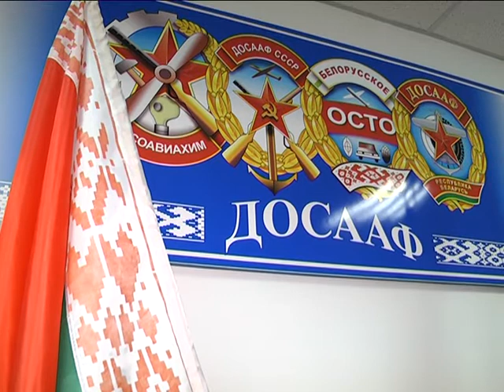2018-02-02 г. Брест. Заседание советов ДОСААФ России и Беларуси. Новости на Буг-ТВ.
Заседание совместного президиума центральных советов ДОСААФ России и Беларуси в рамках союзного государства.
ПОДВ.: Заседание совместного президиума центральных советов ДОСААФ России и Беларуси в рамках союзного государства прошло накануне в областном центре. На повестке дня – подведение итогов работы за 2017-ый год, а также определение перспектив на 2018-ый. Согласно утвержденному плану белорусская и российская структуры ДОСААФ проведут 14 совместных мероприятий.